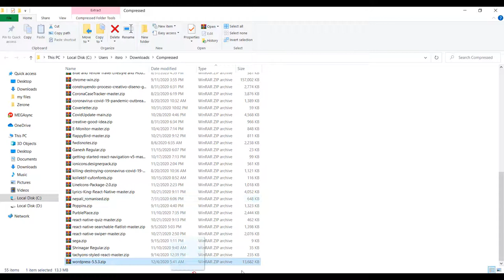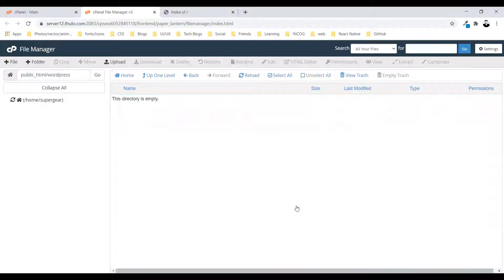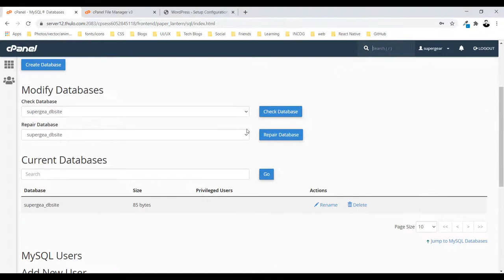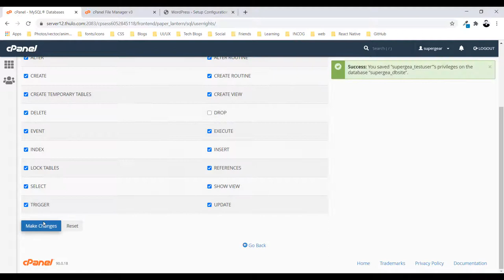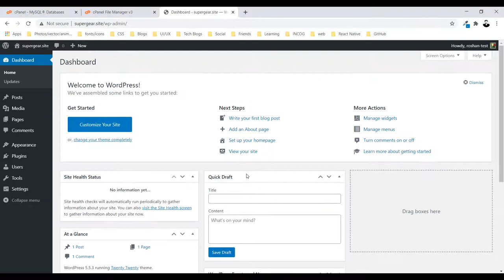WordPress Installation in Cpanel (in Nepali) | Part 1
WordPress Installation in Cpanel